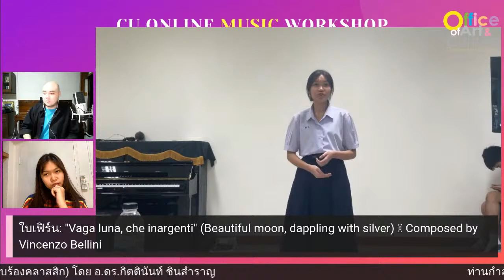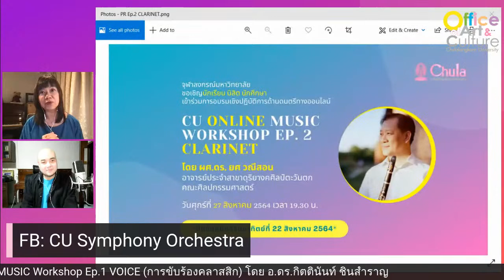[LIVE] CU ONLINE MUSIC Workshop Ep.1 VOICE (การขับร้องคลาสสิก)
การอบรมเชิงปฏิบัติการด้านดนตรีทางออนไลน์
CU ONLINE MUSIC Workshop
Ep.1 VOICE (การขับร้องคลาสสิก)
โดย อ.ดร.กิตตินันท์ ชินสำราญ
อาจารย์ประจำสาขาดุริยางคศิลป์ตะวันตก คณะศิลปกรรมศาสตร์

ดำเนินรายการโดย อ.ดร. ภาวศุทธิ์ พิริยะพงษ์รัตน์
อาจารย์ประจำสาขาวิชาดนตรีศึกษา ภาควิชาศิลปะ ดนตรีและนาฏศิลป์ คณะครุศาสตร์

วันศุกร์ที่ 20 สิงหาคม 2564 เวลา 19.30 น.

LINE @cuartculture